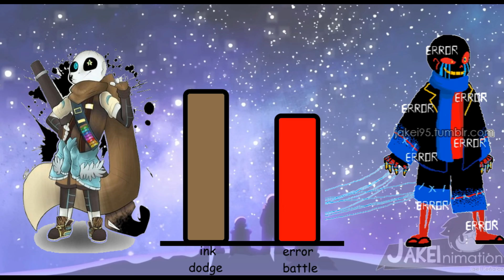INK VS ERROR Power Levels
اندرتيل
undertale
UNDERTALE